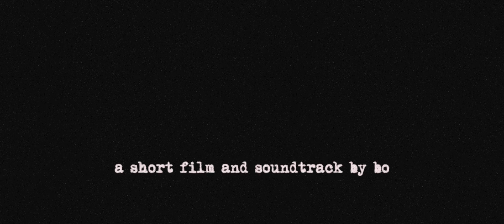Angelic: a short film | trailer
a short film & soundtrack by bo. coming soon.